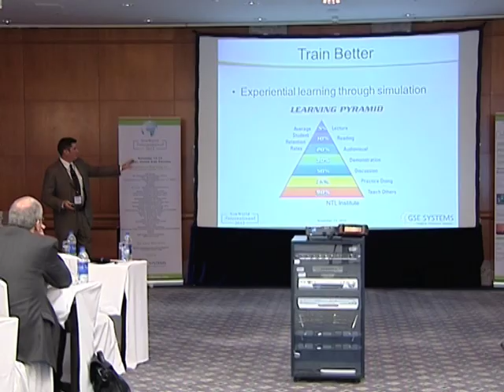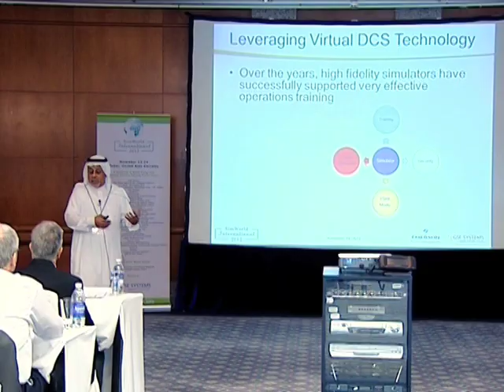SimWorld 2012 Conference Highlights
Video highlights from SimWorld 2012, a biennial simulation and training conference for the energy and process industries, hosted by GSE Systems, Inc. The 2012 theme was "Improving Performance Through Simulation"